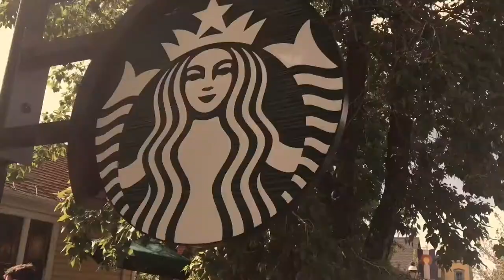Mcleod 2018 Reunion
The Mcleod Family takes a trip to Breckenridge, Moab, and Flagstaff!